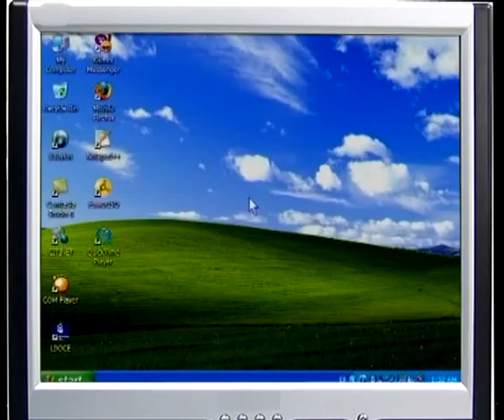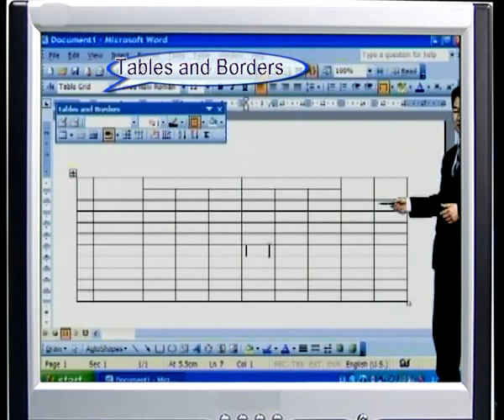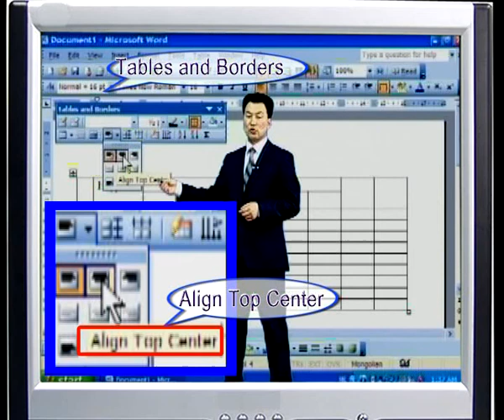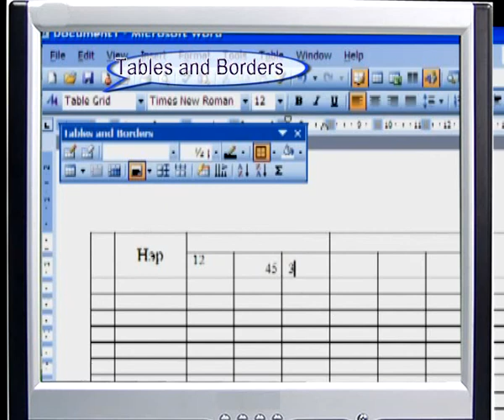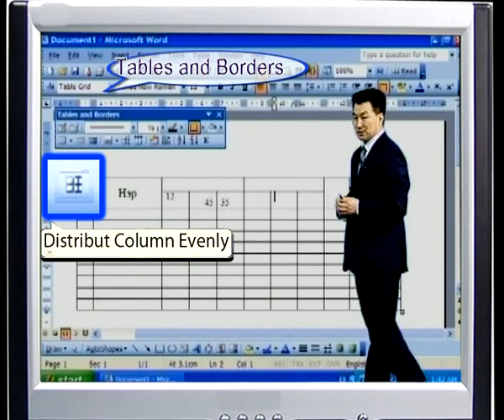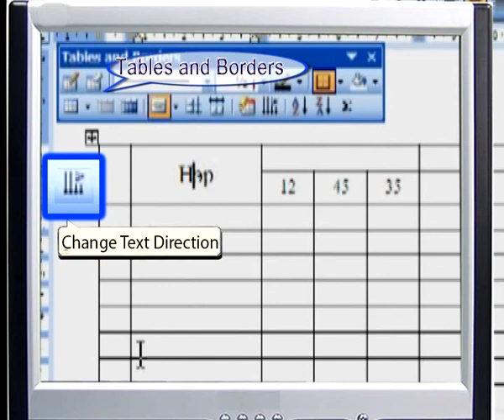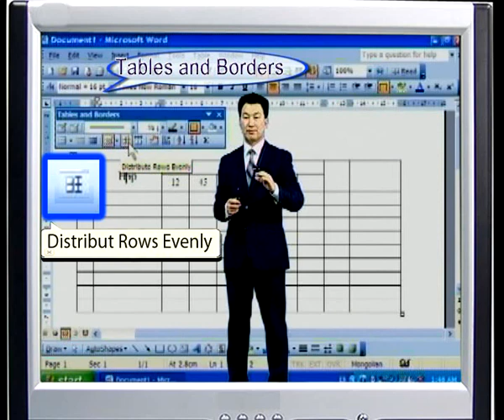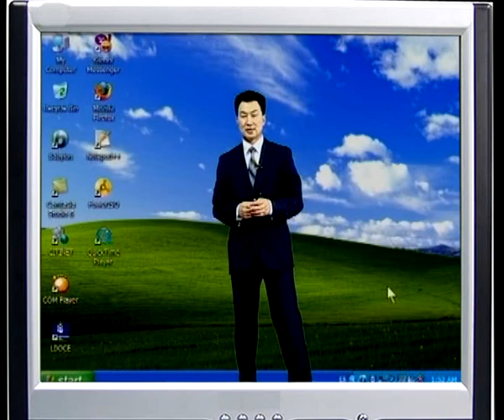Word программ дээр хүснэгт хийх 2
Нээлттэй Мэдлэг Боловсролын Сан

Компьютерийн видео хичээл: Word программ дээр хүснэгт хийх 2
2013 он